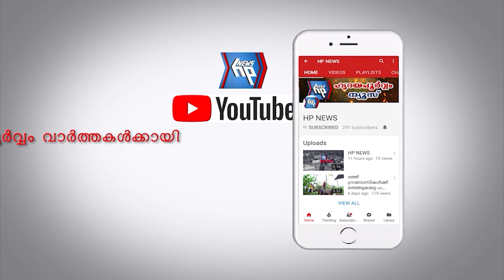ഓണാഘോഷ പരിപാടികൾ വിപുലമായി സംഘടിപ്പിച്ച് ആറ്റിങ്ങലിലെ കുടുംബശ്രീ അംഗങ്ങൾ